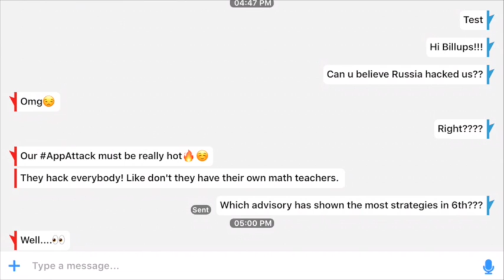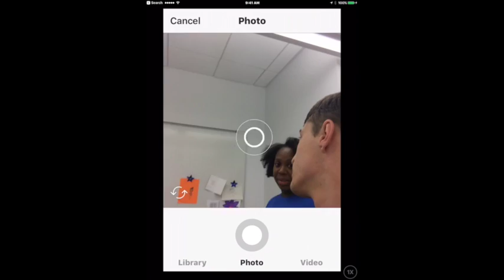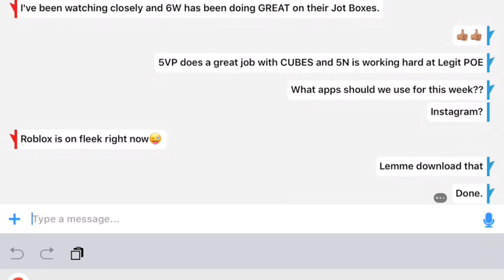App Attack Intro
This video is about App Attack Intro